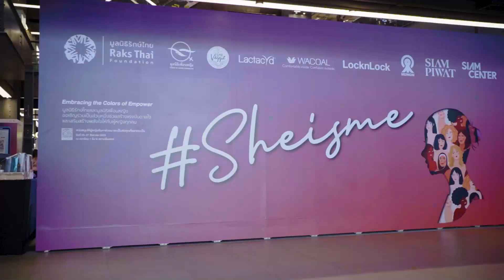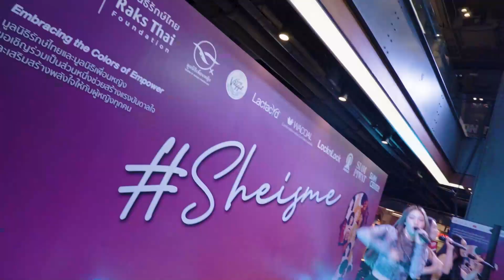มูลนิธิรักษ์ไทยและมูลนิธิเพื่อนหญิงผนึกกำลังสยามพิวรรธน์ร่วมจัดงาน SHEISME: Unconditional Love 2023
มูลนิธิรักษ์ไทยและมูลนิธิเพื่อนหญิง ผนึกกำลังสยามพิวรรธน์ จัดงาน SHEISME : Unconditional Love : Embracing The Colors of Empower เสริมสร้างพลังผู้หญิง และบทบาทของ “แม่” กับแง่มุมที่หลากหลายเพื่อส่งเสริมความเท่าเทียมทางเพศและความหลากหลายในสังคม ในการให้ความรู้ สร้างโอกาส เพิ่มบทบาท และสร้างความตระหนักรู้ให้กับสังคมได้เข้าใจคำว่า “แม่” ในแง่มุมต่างๆ ได้มากยิ่งขึ้น อาทิเช่น แม่เลี้ยงเดี่ยว พ่อแม่กลุ่ม LGBTQ+ ผู้ที่เลี้ยงดูเรามาแม้ไม่ใช่ผู้ให้กำเนิด รวมไปถึงการผลักดันสิทธิบทบาทสตรีในแง่การถูกกดจากบทบาททางสังคมหรือถูกบรรทัดฐานในสังคมกดเอาไว้ ผ่านกิจกรรมและการเสวนาในแนวทางของความเท่าเทียมและยุติความรุนแรง (Gender Equality and Stop Violence) การเสริมสร้างพลังผู้หญิงและการพัฒนาอย่างยั่งยืน (Women Empowerment and Sustainable Development) ระหว่างวันที่ 25 - 27 สิงหาคม 2566 นี้ ตั้งแต่เวลา 10:00 - 20:00 น. ณ Atrium 1 ชั้น G สยามเซ็นเตอร์ ภายในงานได้รับเกียรติจาก มลชยา เตชะไพบูลย์ และ ดร.เก่งการ เหล่าวิโรจนกุล กรรมการมูลนิธิรักษ์ไทย พร้อมด้วย ธนวดี ท่าจีน ผู้อำนวยการมูลนิธิเพื่อนหญิง และมยุรี ชัยพรหมประสิทธิ์ กรรมการผู้จัดการใหญ่ สายองค์กรสัมพันธ์ และสื่อสารองค์กร บริษัท สยามพิวรรธน์ จำกัด ร่วมเปิดงานอย่างเป็นทางการ ทั้งนี้ยังมีแขกรับเชิญกิตติมศักดิ์ ได้แก่ โยชิ-รินรดา ธุระพันธ์ ลูกเกด-เมทินี กิ่งโพยม ครี-พัสวีพิชญ์ ศรณ์อัครภา หมิง-อรินทร์มาศ บุญครองทรัพย์ และนนท์ อินทนนท์ มาร่วมเสวนาเกี่ยวกับสิทธิและความเท่าเทียมกันในสังคมของสตรี และความเท่าเทียมทางเพศ รวมถึงเรื่องบทบาทความเป็น “แม่” จากหลากหลายแง่มุม ปิดท้ายด้วยมินิคอนเสิร์ตโดย ตุ้ย-เกียรติกมล ล่าทา ร่วมมอบความบันเทิงในวันเปิดงาน

ทั้งนี้ยังได้รับเกียรติจากคนดังมากมายที่จะมาร่วมเสวนา พูดคุยถึงความหลากหลากหลายทางเพศ การเสนอแนวทางในการยุติความรุนแรง เสริมสร้างพลังผู้หญิงให้มีความเท่าเทียมในสังคมตลอด 3 วัน อาทิ แอนนา เสืองามเอี่ยม โอ๊ต-ปราโมทย์ ปาทาน หมวย-อริสรา กำธรเจริญ และอีกมากมายมาร่วมพูดคุยในเรื่องความเท่าเทียม และบทบาทของความเป็น “แม่” ทั้งนี้ยังมีการอบรมเกี่ยวกับ Standup Against Street Harassment การยืนหยัดต่อต้านการคุกคาม โดยบริษัท ลอลีอัล ปารีส พร้อมด้วยกิจกรรมเวิร์คช็อปจากชุมชนและครอบครัวหญิงสาวชาวบ้าน
ที่มูลนิธิรักษ์ไทยร่วมเคียงข้าง ไม่ว่าจะเป็น พวงกุญแจชาวเขา, ต่างหูชาวเขา และพวงกุญแจ Eco-Print จ. น่าน การทำเสื้อและโปสการ์ด DIY และปิดท้ายด้วยมินิคอนเสิร์ตจากศิลปินชั้นนำ นำโดย Matcha, Alala, Monica และ Yes Indeed โดยมีพิธีกรมากความสามารถ นาขวัญ รายนานนท์ มาสร้างสีสันบนเวทีตลอด 3 วัน
นอกจากนั้นยังมีส่วนของนิทรรศการ SHE IS ME ที่มีทั้งสาระความรู้และความสนุกสนาน ในการสร้างแรงบันดาลใจจากพลังผู้หญิง รวมถึงการมีส่วนร่วมในการรณรงค์ลดการเลือกปฏิบัติ และสร้างความเท่าเทียม ยุติความรุนแรง เสริมสร้างพลังผู้หญิงเพื่อการพัฒนาสังคมอย่างยั่งยืนในสังคมไทย ทั้งนี้ยังสามารถร่วมสนับสนุนผลิตภัณฑ์งานฝีมือจากชุมชนผู้หญิงที่มูลนิธิรักษ์ไทยร่วมสนับสนุน พัฒนา และเคียงข้าง สร้างสังคมเท่าเทียมมาตลอดระยะเวลากว่า 25 ปี ภายในพื้นที่จัดงาน “สยามเซ็นเตอร์” ซึ่งมีจุดยืนเป็น ‘DiversCity Building’ สถานที่ศูนย์รวมคอมมูนิตี้และให้ความสำคัญต่อผู้คนที่มีความหลากหลายในทุกด้าน อาทิ เพศ เชื้อชาติ สุขภาพ อย่างเท่าเทียม เพื่อตอกย้ำการเป็น The Ideaopolis หรือเมืองแห่งไอเดียที่ล้ำเทรนด์

ภายในงานยังมีกิจกรรมทำนายโชคชะตา นำโดยทีมนักพยากรณ์ชื่อดังจากสถาบันโหราศาสตร์วิทยา ครั้งละ 299 บาท โดยจะนำไปสมทบทุนให้มูลนิธิรักษ์ไทย ผู้เข้าร่วมงานในครั้งนี้จะถือเป็นส่วนหนึ่งของการแสดงพลังในการรณรงค์เพื่อสร้างความเท่าเทียมและยุติความรุนแรง และร่วมสร้างตระหนักรู้ที่ถูกต้องเกี่ยวกับสิทธิสตรี รวมถึงสร้างจิตสำนึกให้กับทุกคนในสังคม
พบกับงาน SHEISME Embracing The Colors of Empower งานเพื่อสิทธิและความเท่าเทียมกันของ “สตรี” ที่เต็มไปด้วยกิจกรรมที่มีทั้งสาระและความบันเทิงมากมายได้ ระหว่างวันที่ 25-27 สิงหาคมนี้ ระหว่างเวลา 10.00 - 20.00 น. ณ บริเวณ Atrium 1 ชั้น G สยามเซ็นเตอร์ สอบถามรายละเอียดเพิ่มเติมได้ทาง Facebook : มูลนิธรักษ์ไทย Raks Thai Foundation และ